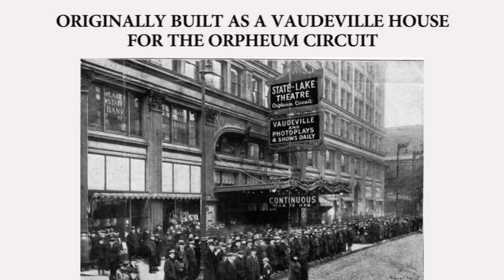State-Lake Theater, home of ABC 7, celebrates 100 years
Sunday, March 17 is the 100th anniversary of the State-Lake Theater, the current home of ABC 7 Chicago. FULL STORY